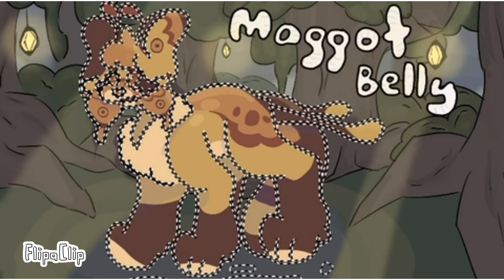Maggot Belly Speedpaint!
Made some art for @kirikerise 's Frecklewish MAP! It was super fun and a huge experiment, and I pumped it out in two days!

I actually started this the day after the map call premiered, I just forgot to upload it ^^'

There's a FlipaClip watermark because I don't have any editing softwares, so flipaclip was my only way to add the audio. Here's the finished version without the watermark!

Anyways, I'm super excited for this map, it looks so absolutely beautiful! Here's the map call

(also the audio sucks and it's very crunchy, I know)